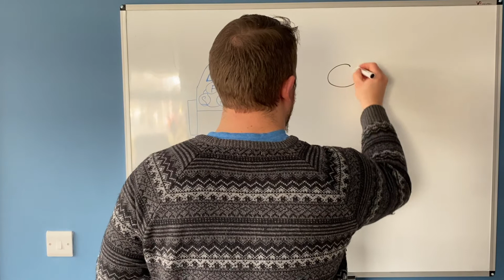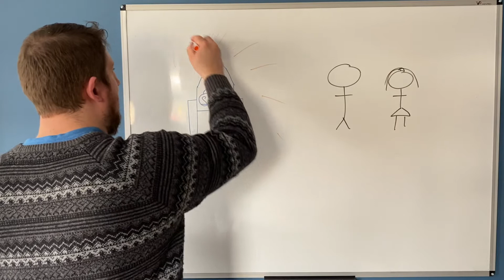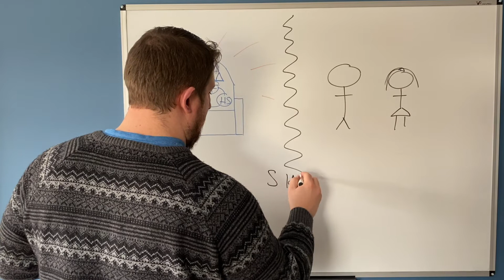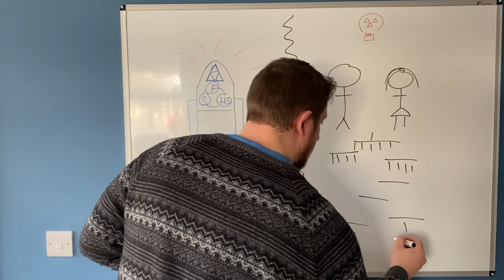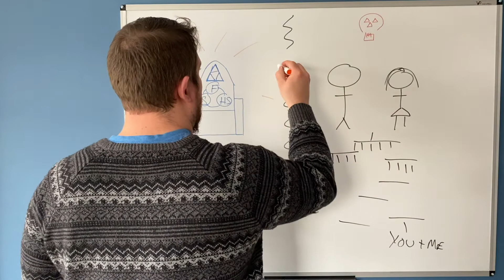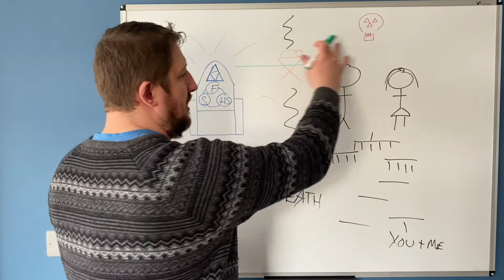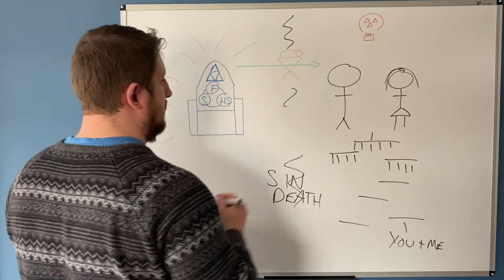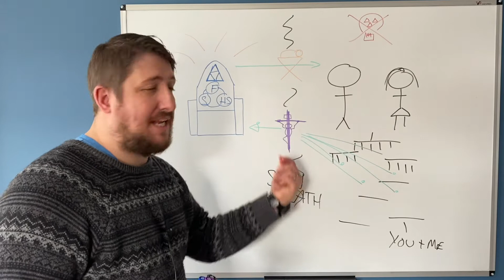RE Year 6 Lesson 3 - 'Jesus was crucified on Good Friday'